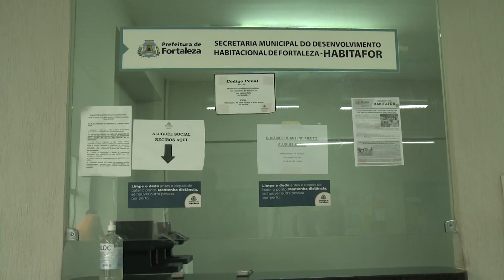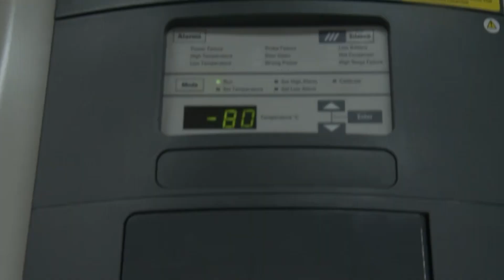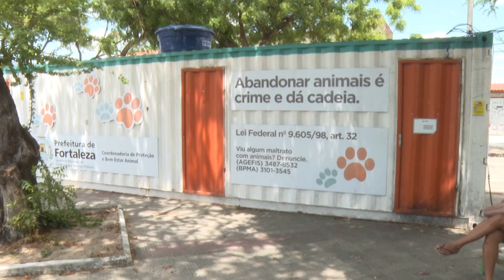DIRETO DA REDAÇÃO 1ª EDIÇÃO 31 01 2023